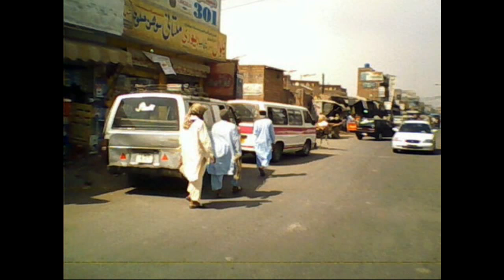بيان باللغة العربية للشيخ/ جمشيد رحمه الله في اجتماع_الدعوة_والتبليغ برائيواند 1988 م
{ أخى الداعى إلى الله . وشقيق روحى فى الدعوة الإسلامية . وقرة عينى فى جهد الهداية والرحمة .}
لا تكلف نفسك عناء الرد علي من استعصي فهمه ، وصم ٱذنيه ، واستغلف قلبه..
وبحسب الجاهل منك جهله حتي يحسب أنه منك أعلم ..
قد استبان الحق لمن أراد التحقق من سلامة هذا العمل ــ عمل الدعوة إلى الله ــ وموافقته للكتاب والسنة.. إن سلمت النية ..
وقد كفينا الرد علي المنتقدين بجهد لا تخطئ العين روئية أثره علي المسلم وغير المسلم.. في كل بلدان الأرض .
ونحن والحمد لله صاحب المن والفضل.. بيننا كثير من العلماء المتواضعين فلا مجال للحديث عن قلة العلم.. تعلموا علي أيدي علماء أجلاء بالأزهر..
ومجال الدراسة الأزهرية في تحصيل العلوم الشرعية أوسع من غيرها في تحصيل العلوم بدروس المساجد..
فتعلمنا علوم القرٱن وتفسيره. وعلوم الحديث رواية ودراية. وعلم الفقه وأصوله. وعلوم اللغة ..
وكانت المناهج أوسع مما تعلمه غيرنا بدروس المساجد.. يشهد له الواقع . فقد جالسنا علماء المدينة المنورة و مكة ومصر وتلقينا علي أيديهم وأصبنا منهم الخير الكثير ولا نقفوا الناس حقهم ولا نبخسه.. ولكن هذا ما نشهد به غير مبدلين.. وما حصلناه من العلوم كان من فضل الله علينا وعلي الناس.
ثم تعلمنا من أهل الدعوة والتبليغ ألا نستطيل بالعلم علي الناس.. فلا ننتقد المخطئ ولا نقصم ظهر المصيب.. وأن الله قد من علينا بالعلم لنتواضع به ونمشي به بين الناس ندعوهم إلي الله دعوة الحال لا دعوة المقال .
لماذا كل هذه الفري ؟؟ … لماذا كل هذا التشكيك ؟؟ .. مع أن هذا العمل ــ عمل الدعوة إلى الله ــ يحبه الله ويرضاه.. ولا نشك في أنه مسدد من الله..
إعلم أن مراد الله عز وجل ليس الدعوة في ذاتها.. بل الداعي .
أنظر إلي موكب الإيمان .. موكب الأنبياء والدعاة علي مر العصور.. تجد أن هذا الأمر قد أصابهم.. فهو لازم للداعي ..هو جزء من منهج التربية الإيمانية لاستكمال الصفات الإيمانية للقلب السليم الموعود من الله بالنعيم المقيم في الحياة الأبدية….
هذا الدين هو المنهج الإلهي للبشرية في صورته الأخيرة.. وختام الرسالات " اليوم أكملت لكم دينكم وأتممت عليكم نعمتي ورضيت لكم الإسلام دينا ".. إدراك المسلم لهذه الحقيقة لابد أن يستتبعه الشعور بأنه ما دام قد ٱمن بهذا الدين فأن له نصيبا في حمل أمانته.. وبالتالي شعوره بتكاليف هذه الأمانة.. فيظهر لله صدق نيته في الإجتهاد لإظهار هذا الدين علي الدين كله كما شاءت إرادة الله لهذا الدين.. وهذه التكاليف هي جزء من المنهج الإلهي للتربية الإيمانية المقصود منه تربية الفرد المسلم وبناء الجانب النفسي والأخلاقي بالتخلص من معوقات النفس الملهية عن الإستعداد لحمل الأمانة .
ومنها التربية بالأحداث.. وهي للأختبار:.. فنري أثر الإبتلاء والصبر علي الإيذاء في بناء الداعي وتشكيل النواة الصلبة للجماعة التي سيقوم عليها جهد الدين…فمرحلة الصدع بالدعوة يتبعه التربية بالإيذاء.. فيصبر من يصبر.. ويفتن من يفتن… فتتخلص الدعوة ممن هو ليس أهلا لحملها..فلا يتقدم لهذا الأمر إلا من نذر نفسه لله وتهيأ لاحتمال الأذي والفتن.
يامن تعترض على أهل الدعوة !
عندك لبس كثير كبير .لا يحق لك النصح في أمر لم تدرسه جيدا .أخي الكريم سأبين لك نقطة من جملة بحر النقد الذي وجهت وقس عليها؛ نحن لسنا جماعة ، وإنما نقوم بعمل قام به رسول الله صلى الله عليه وآله قداندثر ، وهو أن نجعل كل مسلم مسؤولا عن نصرة الإسلام ونشره وبالقيام بهذه الأمانة يقوى الإيمان وإذا قوي الإيمان جاء الإستعداد لطلب العلم .لم تطالبنا بتعليم الناس .طلبة المسلمين طلبتنا وعلماؤهم علماؤنا ، العلم متوفر قبلنا لكن الأمة إلى الوراء. نرى أن الأمة يجب إقامتها على الدعوة . برنامجنا ليس فيه العلم ليس جحودا لقدره وإنما نترك لأهل الإختصاص ميدانهم ونربط الأمة بهم ، ومن أهل الدعوة والتبليغ علماء وعوام ومفكرين ودكاترة ومهندسين .وعوام لأن أغلب الأمة عوام .فعيوبهم عيوب الأمة لا سبيل لنقدهم.أتنتقد أمة محمد؟؟؟ هي هكذا تخرجهم معنا يجعلهم وبدعم وخرافاتهم واعوجاج عفائدهم ...لا نمنع النهي عن المنكر ولكن تندرج في الأمر والنهي حسب الأولويات. لا تأخذ المنهج من العوام خذه من علمائهم .